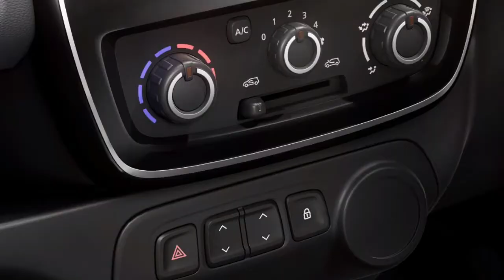24 kmpl तक का जबरदस्त माईलेज देने वाली ये कार मिल रही है मात्र 2.76 लाख रुपये !! जानिए खास फीचर्स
24 kmpl तक का जबरदस्त माईलेज देने वाली ये कार मिल रही है मात्र 2.76 लाख रुपये !! जानिए खास फीचर्स